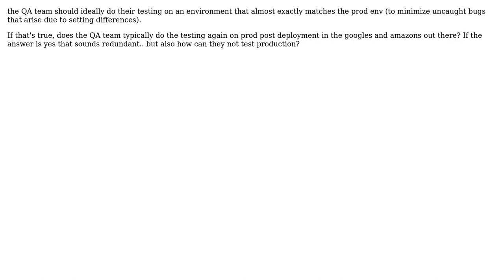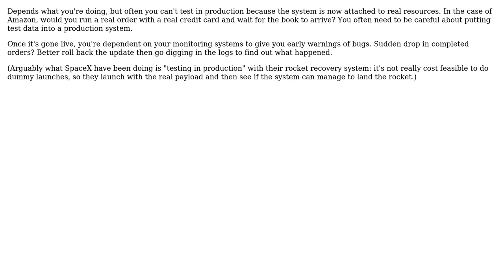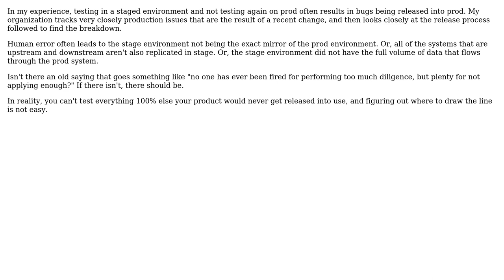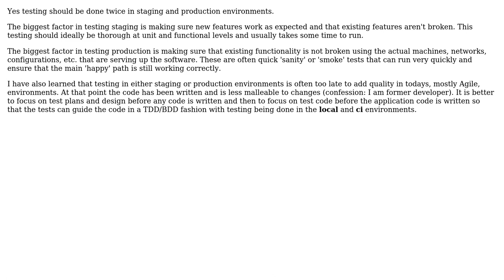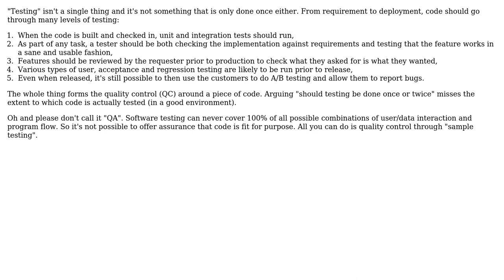Software Engineering: should QA do their testing twice, once on staging and then again on prod?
With thanks & praise to God, and with thanks to the many people who have made this project possible! | Content (except music & images) licensed under CC BY-SA | Music | Images & others | With thanks to user ythouma user Thomas Carlisle user pjc50 user Michael Durrant user Logic Unit user Laiv user Ewan user David Arno user abbood and the Stack Exchange Network Trademarks are property of their respective owners. You are responsible for your own actions.